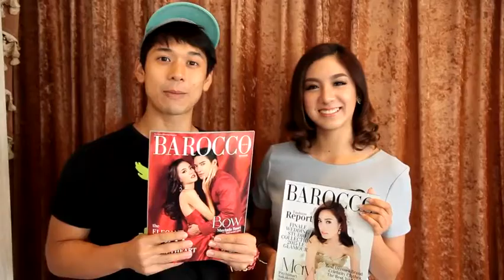BAROCCO MAGAZINE MAGAZINE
สวัสดีครับ พัตโตะ ไนท์เอนเตอร์เทรนครับ สวัสดีค่ะ ใบเตย ไนท์เอนเตอร์เทรนค่ะ  ก็วันนี้ก็ขอฝากหนังสือ BAROCCOด้วยนะคะ อยากจะบอกว่ามีแต่ภาพสวยๆทั้งนั้นเลย ทุกใจแน่นอนครับ เพอร์เฟคเวดดิ้งแมกกาซีนนะครับ BAROCCO รับรองว่าซื้อไปนะครับรับรองว่าทั้งชุดทั้งสไตล์ถูกใจทุกคนแน่นอนครับ